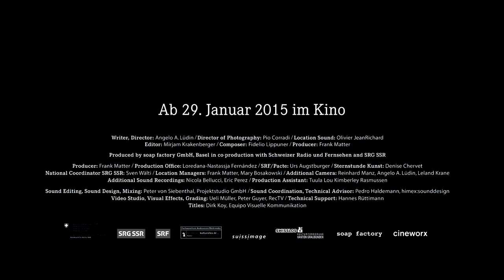THOMAS HIRSCHHORN - GRAMSCI MONUMENT (ein Film von Angelo A. Lüdin)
Thomas Hirschhorn, einer der wenigen Schweizer Künstler von Weltrang, wagt es immer wieder, mit seinen kreativen Arbeiten an gesellschaftspolitischen Wunden zu rühren. Sein Werk polarisiert und löst hitzige Reaktionen aus. Die Entstehung seines neusten Kunstwerks, das «Gramsci-Monument», steht im Zentrum von Angelo A. Lüdins fein beobachtendem Dokumentarfilm.